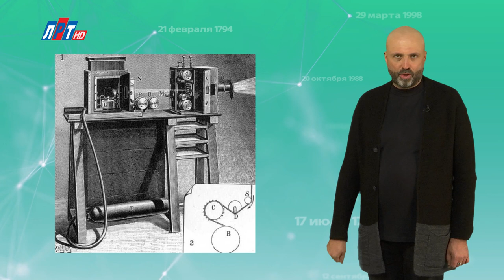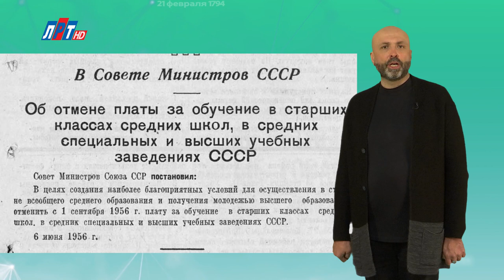"Дата" - 10 мая